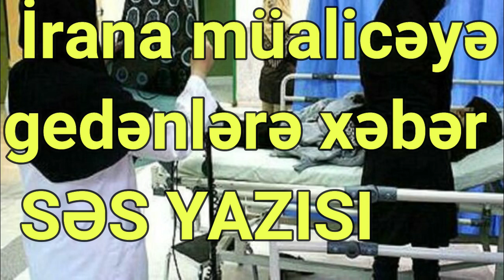İrana müalicəyə gedənlərə xəbərdarlıq: xəstələri casusluğa cəlb edirlər - SƏS YAZISI